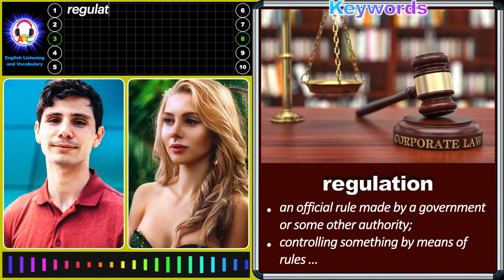Road Regulations | English Listening and Vocabulary | Level 7